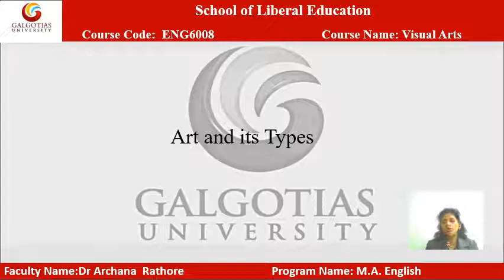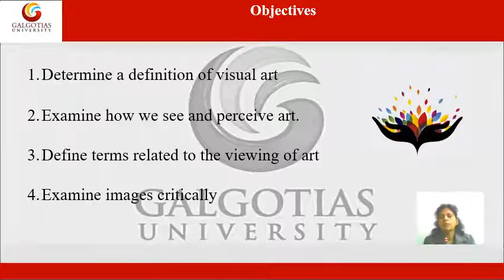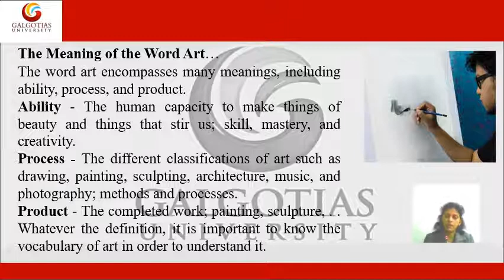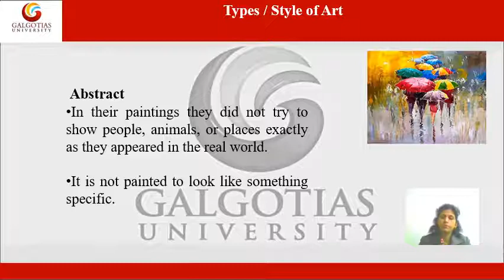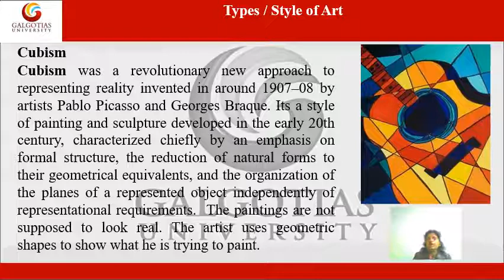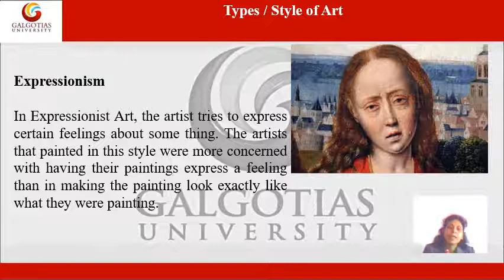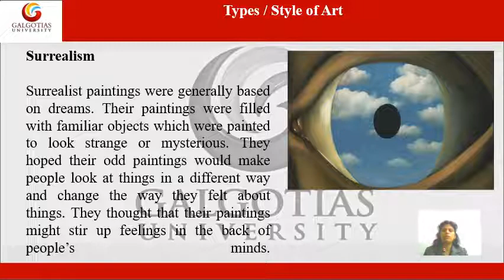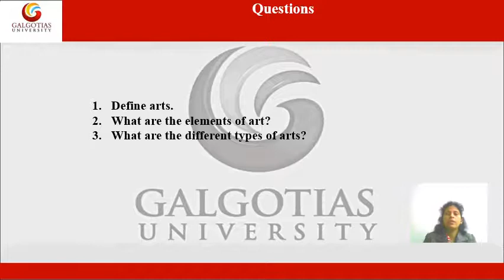ENG6008, Visual Arts: Art and its Types